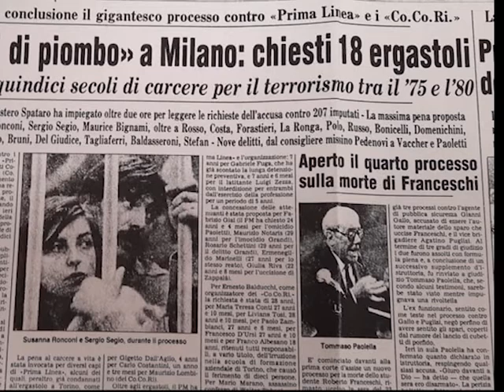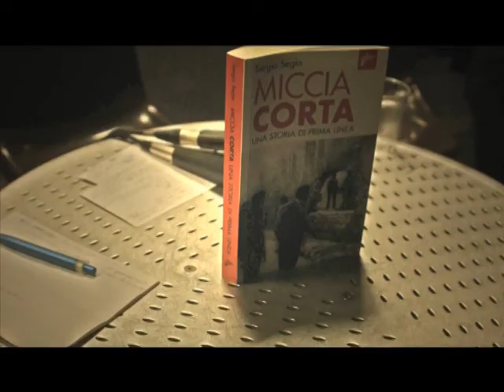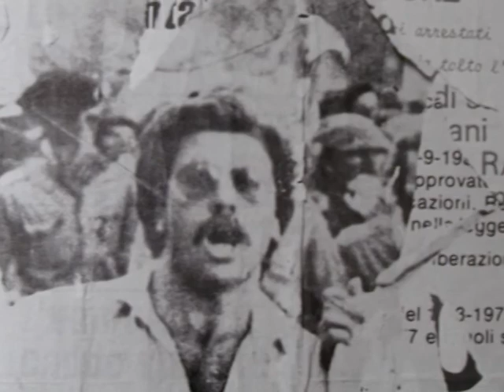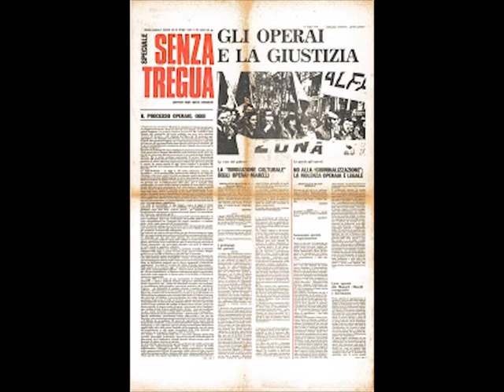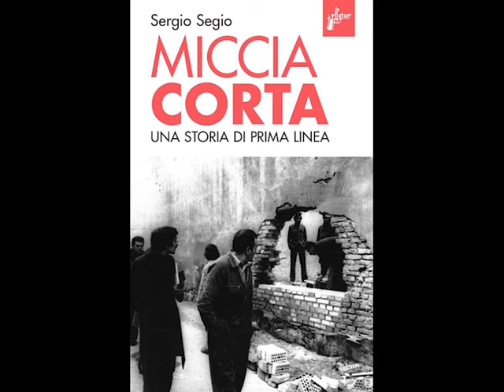miccia corta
Book Trailer del libro omonimo di Sergio Segio, recentemente rieditato per Milieu Edizioni